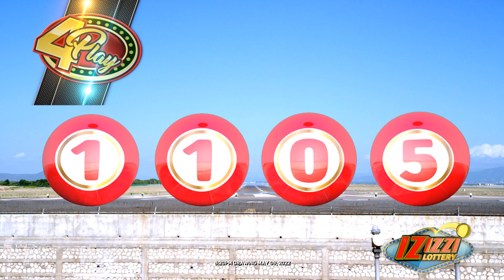IZIZZI Lottery Long 8_20pm 05/09/2022